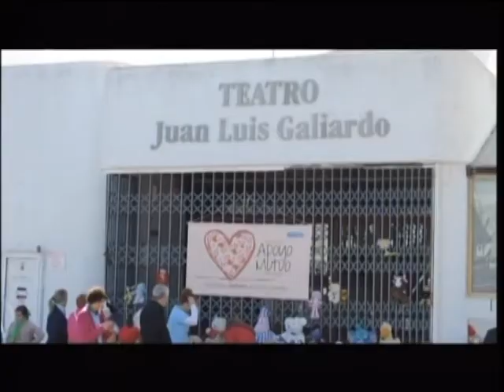SECCION APOYO MUTUO 4 MARZO 2015